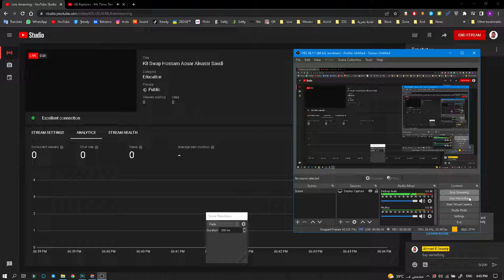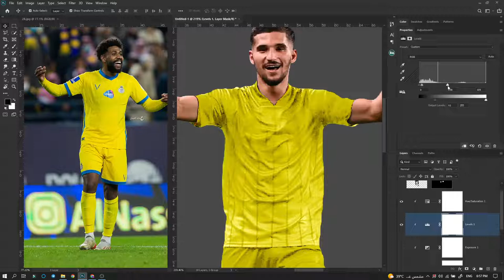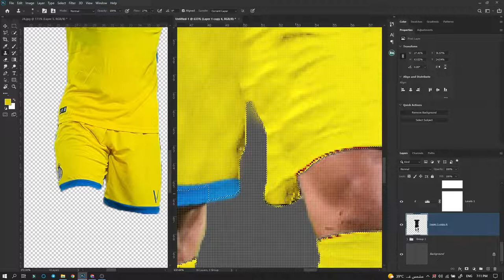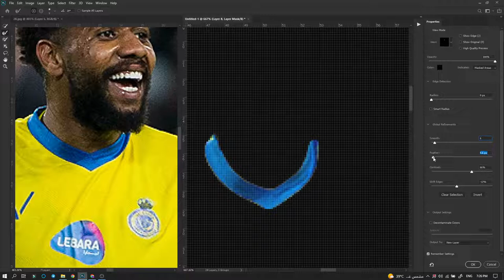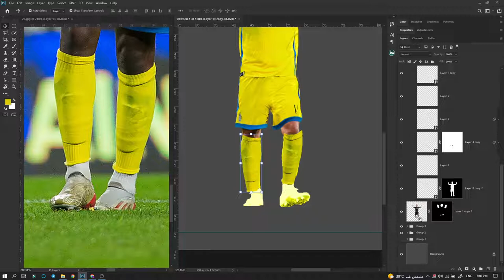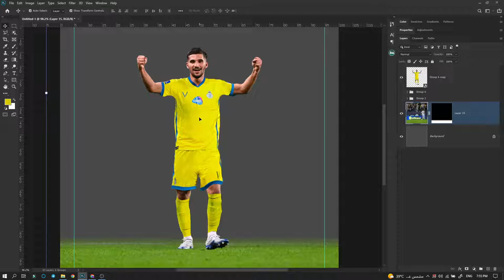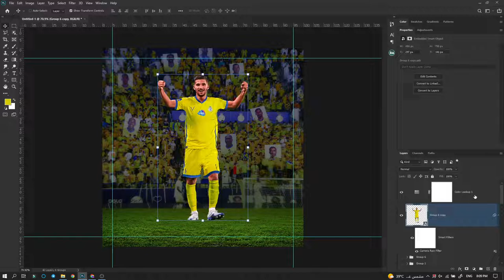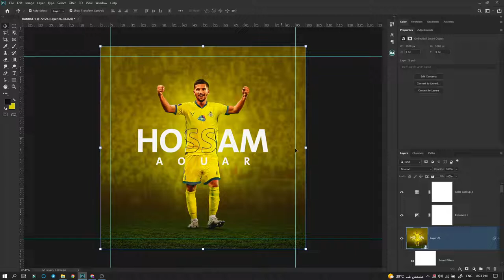Kit Swap Hossam Aouar Alnassr Saudi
Latest Lessons Design's ..